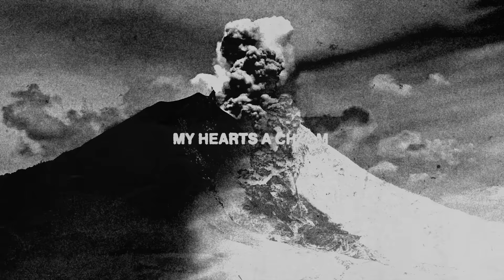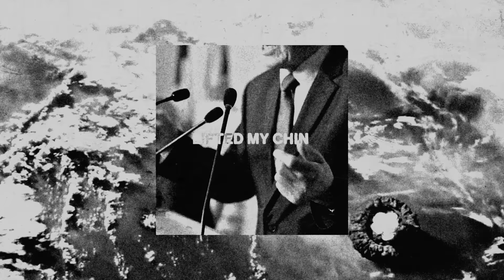Kublai Khan TX - Mud (Official Visualizer)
Kublai Khan TX's 'Exhibition Of Prowess' is out now — buy/stream

Produced/Engineered/Mixed/Mastered by Randy LeBoeuf

Lyrics
I’ve spent my life stacking dynamite
Fool me once fool me twice
I’ve spent my life trying to live right
Dinosaur bones only know how low my toes touched stone
Down to my core
I shovel mud and I shuffle ore
Sifting dirt into jars just to keep score
To watch your step before you snag the fucking land mines laid in my mind
Trip wires and bamboo death traps
Hiding deep in the dirt
I dare you
Paint along the tunnel walls
I draw ladders to heaven but traced in blood
My hearts a chasm
My mind a pit of mud
But the animal aches to rise above
Breaking the surface
War time no peace is the purpose
Curse us
Hurt us
Desert us
In the end there’s no friends
Explosives excavated from a war I couldn’t win
God lifted my chin and said:
Time to shine
Hide your eyes when I bite the dynamite
Skull ignites light of a firefight
Who survives alive on the other side
If I decide to detonate tonight
If I decided to detonate tonight
Dig deeper